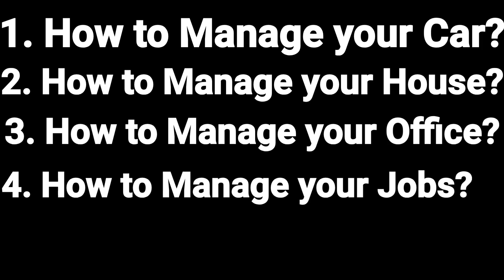Vlog Vision: Car Management in Rain - By Rizwan Jamil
Car Management in Rain - Vision by Rizwan Jamil